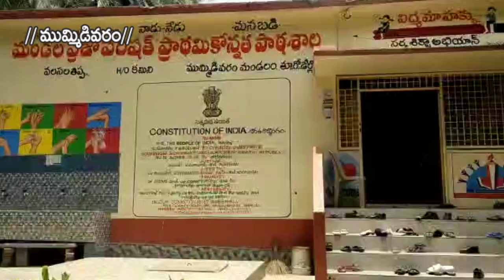06-05-2022 SKYVISION NEWS